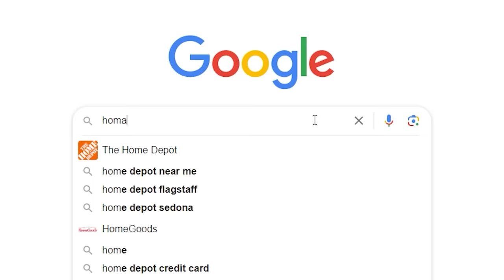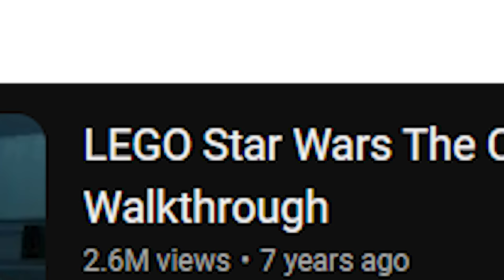First Time Smoking Alone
My first time smoking alone was freaky!!